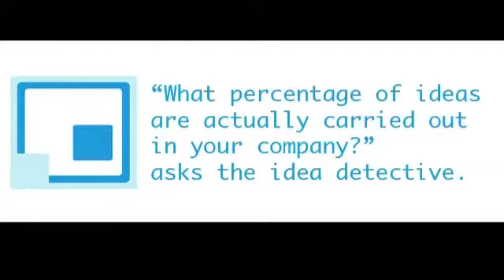CSID-IDEADETECTIVE-IDEASDONE-FURRER-20-2010-FR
Gregoire Furrer, founder of Montreux Festival du Rire and CEO of Prod illimitees, answered to the question in French: "What percentage of ideas are actually carried out in your company?".